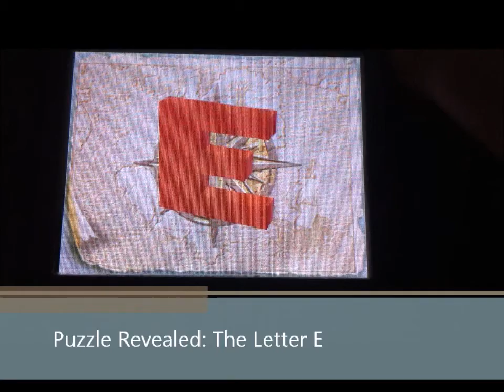Picross 3D Walkthrough #6, 7, and 8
Intermediate Walkthrough...